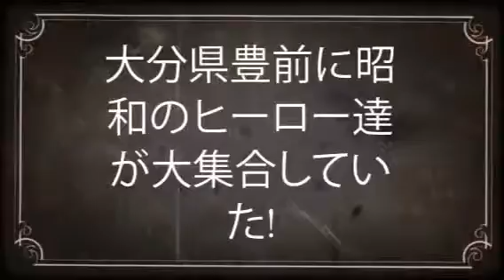大分県豊前に昭和のヒーロー達が大集合していた!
大分県豊後高田市昭和の町で見つけた懐かしいヒーロー達